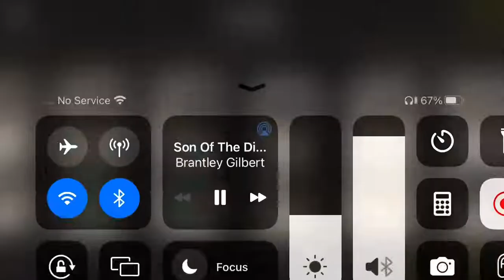Complements on my wrap